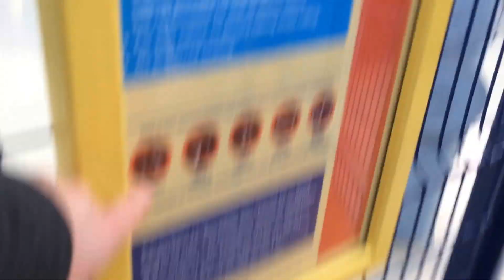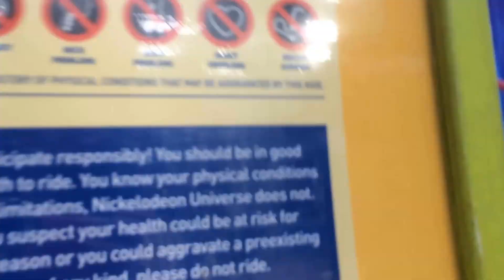ALMOST GOT ARRESTED!!!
LIVE.ME:its_ya_boi_chevee